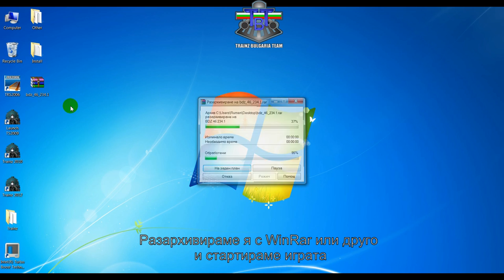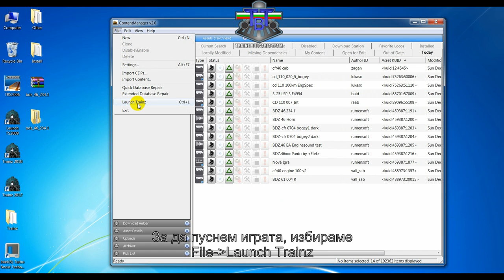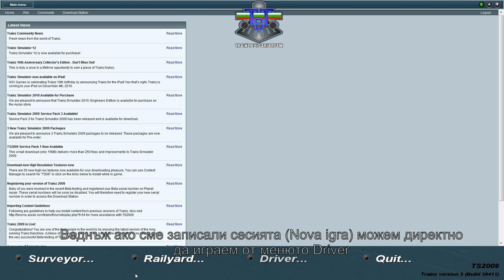Как се инсталират добавки CDP - всички стъпки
Как се инсталират добавки - всички стъпки.